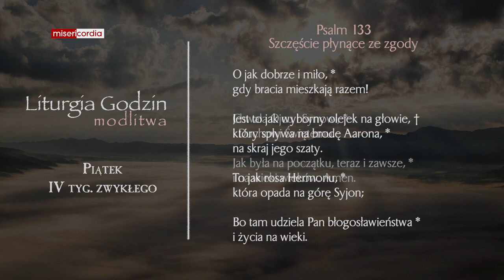Liturgia Godzin | Modlitwa Południowa | Piątek, IV tyg. zwykłego